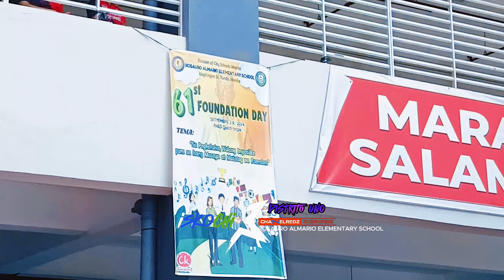SUBRANG NAKAKA HYPE SA FEELING!